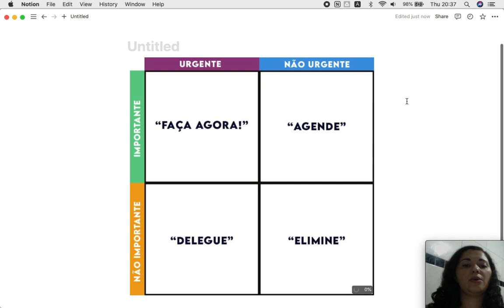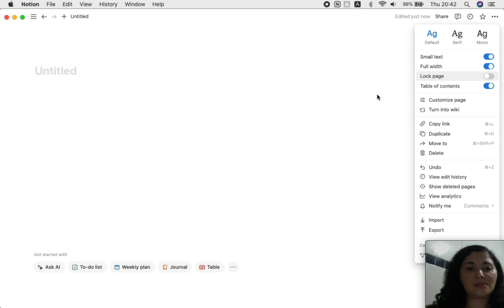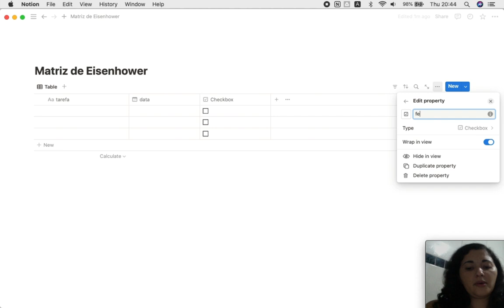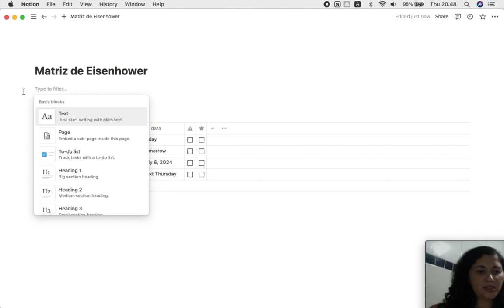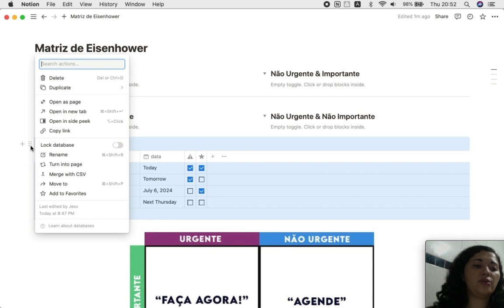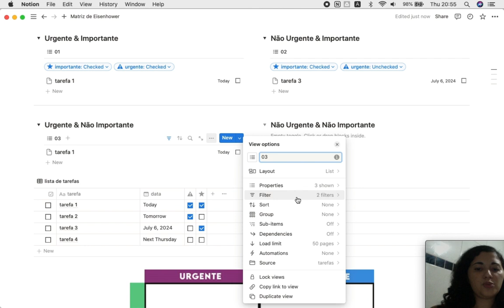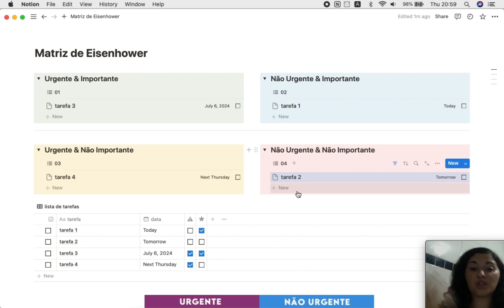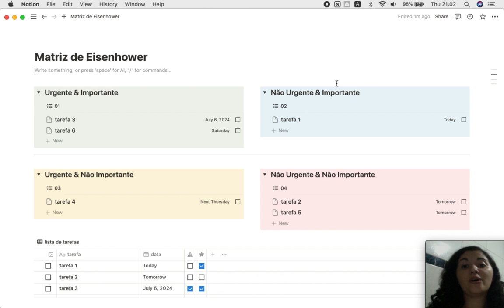Como construir uma Matriz de Eisenhower em Notion